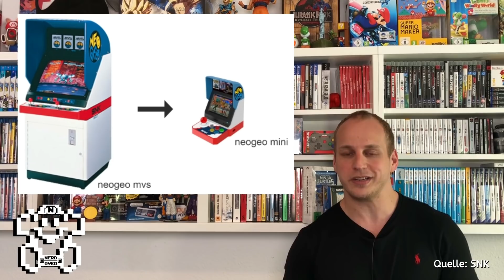Sony's E3 Termin bekannt! / Keine PS5 auf der E3! / Famicom Mini Gold kommt! - ShortNerdNews #268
Neue Infos zur E3!

Streamplan:

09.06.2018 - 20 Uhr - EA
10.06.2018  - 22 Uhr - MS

Bethesda und Square - NerdNews exklusiv

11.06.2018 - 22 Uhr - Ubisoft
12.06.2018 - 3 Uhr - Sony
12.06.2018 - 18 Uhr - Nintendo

★★ Amazon Reflinks ★★

★ Switch Grau

★ Switch Neon

★ Super Mario Odyssey [Switch]

★ Nintendo Labo Multi Set

★ Nintendo Labo Robo-Set

★ DKC Tropical Freeze

★ Kirby Star Allies

★ Hyrule Warriors Switch

★★ Themen ★★

Werden aus Zeitgründen nachgepflegt!